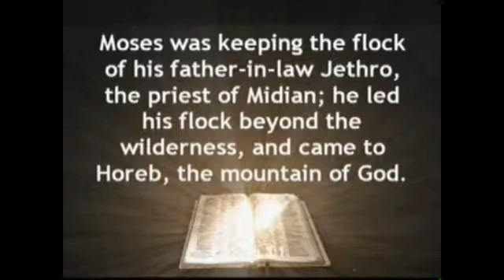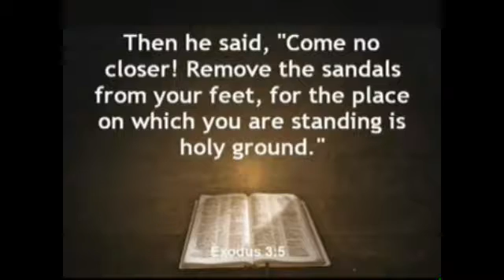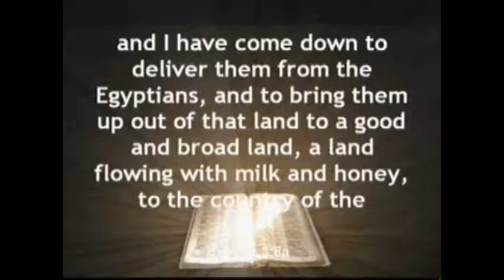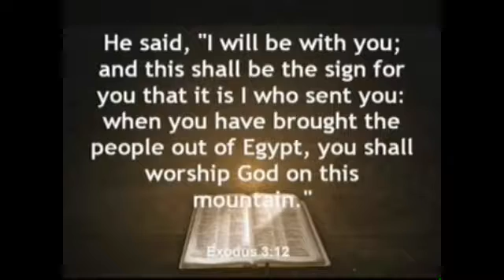"Questions the Bible Asks: Who Am I that I Should Go?" Rev. Vaughn Hoffman